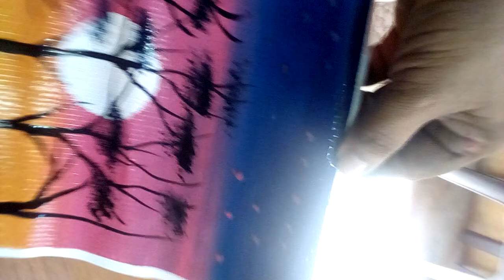oil painting natural scene # Al Sajjad Arts #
Beautiful hand painting
beautiful natural scene
Hand painting on painting paper